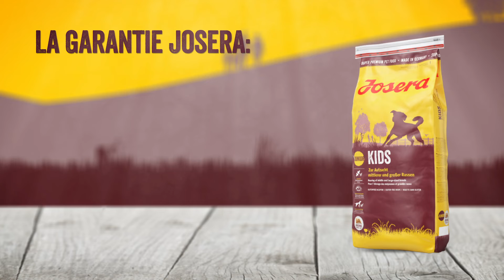Croquettes Josera Kids pour chiot de moyenne et grande taille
Les Croquettes Josera Kids pour chiot de moyenne et grande taille - Sac 15 kg sont des croquettes pour les chiens de taille moyenne à grande. Elles sont adaptées pour les chiens dès la 8ème semaine de vie. Elles favorisent le bon développement du squelette et aide la fonction cardiaque.